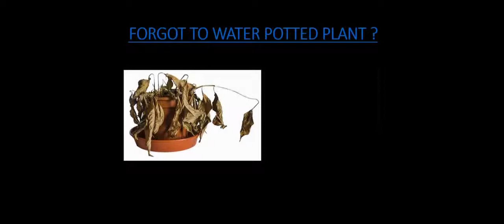G11: Smart Plant Watering System with Garden Light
Kami membina model sistem penyiraman automatik dengan lampu LED